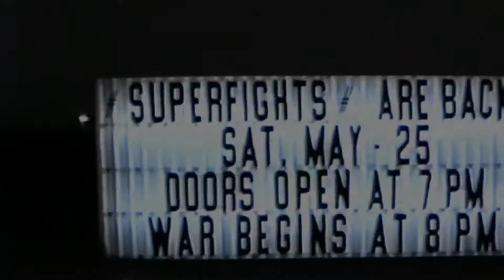Full Contact Kickboxing Toughman Contest 1991 - Tommy Brigman vs Scott Gannon KO